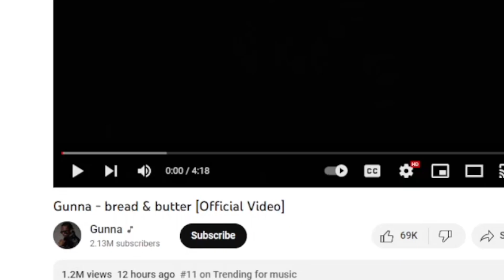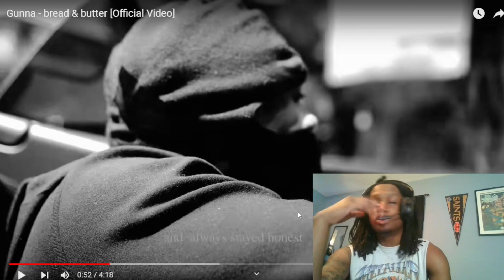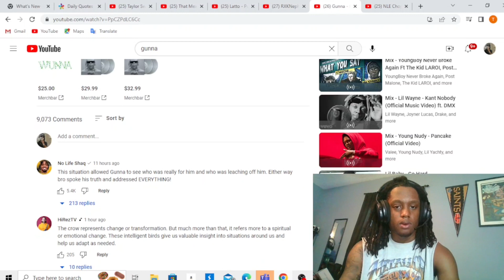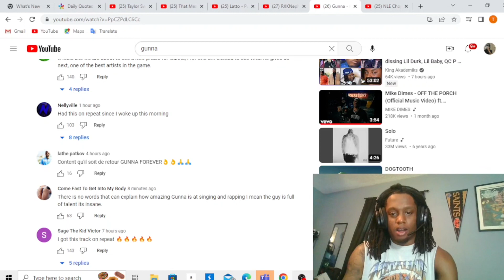Gunna - bread & butter ( reaction )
Comment videos you want to see on this channel.